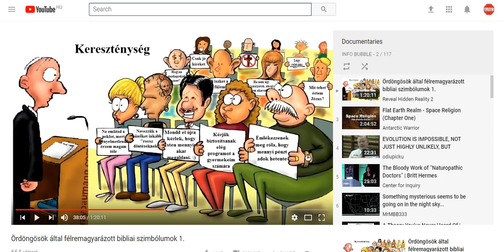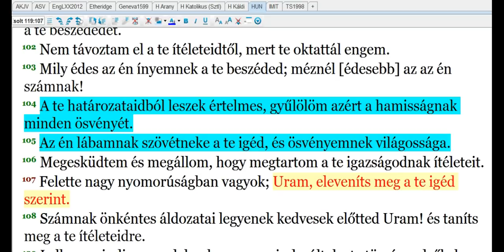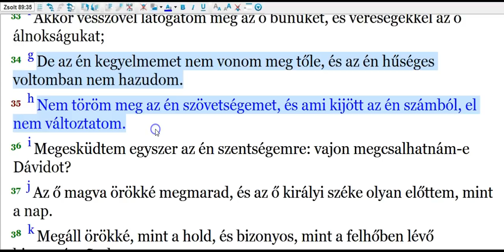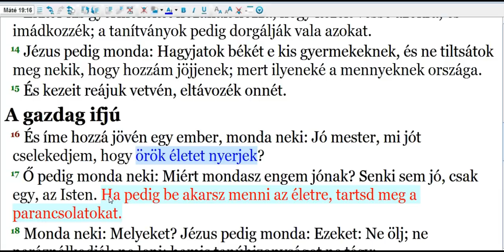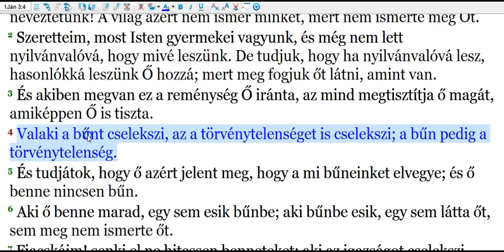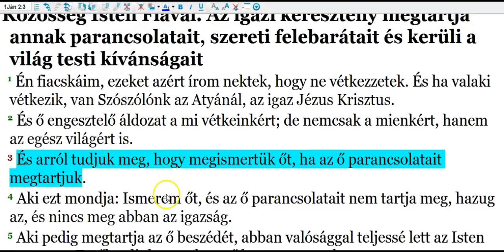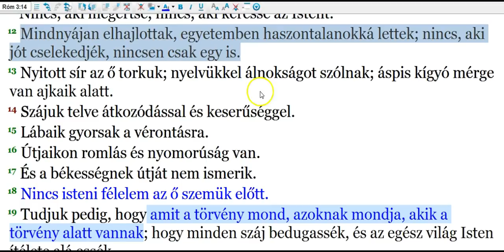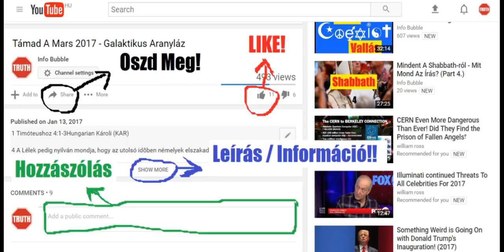Reveal Hidden Reality 9.Rész - A Széles Út Hirdetői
INFO BUBBLE ON FACEBOOK:
SKYPE: Info Bubble
SHALOM ÉS HALLELUYAH!

Zsolt 138:2 Szent templomod felé hajolok, s magasztalom nevedet kegyelmedért és igazságodért; mert minden neveden felül felmagasztalád a te beszédedet.
Zsolt 138:3 Mikor kiáltottam, meghallgattál engem, felbátorítottál engem, lelkemben erő [támadt].

Zsolt 119:30 Az igazság útját választottam; a te ítéleteid forognak előttem.
Zsolt 119:31 Ragaszkodom a te bizonyságaidhoz; Uram, ne hagyj megszégyenülni!
Zsolt 119:32 A te parancsolataidnak útján járok, ha megvigasztalod az én szívemet!
Zsolt 119:33 Taníts meg Uram a te rendeléseidnek útjára, hogy megőrizzem azt mindvégig.
Zsolt 119:34 Oktass, hogy megőrizzem a te törvényedet, és megtartsam azt teljes szívemből.
Zsolt 119:35 Vezérelj a te parancsolataidnak útján, mert gyönyörködöm abban.

Apcs 13:22 És mikor őt elveté, támasztá nekik Dávidot királyul; kiről bizonyságot is tőn és monda: Találtam szívem szerint való férfiút, Dávidot, a Jesse fiát, ki minden akaratomat véghez viszi.

Zsolt 119:89 Uram! örökké megmarad a te igéd a mennyben.

1Kir 10:3 És Salamon megfelelt neki mindenre, semmi sem volt a király előtt elrejtve, amire ne tudott volna neki felelni.
1Kir 10:4 És amikor látta Séba királynéasszonya Salamonnak minden bölcsességét, és a házat, amelyet épített vala;
1Kir 10:5 És az ő asztalának étkeit, és szolgáinak lakásait, és szolgái udvarlásának módját, és azok öltözeteit, és pohárszékeit, és az ő áldozatát, amellyel az Úrnak házában áldozott: a lélekzete is elállott;
1Kir 10:6 És monda a királynak: Mind igaz, amit az én földemben hallottam volt a te dolgaid felől és a te bölcsességedről,
1Kir 10:7 De én hinni sem akartam azokat a beszédeket, míg én magam el nem jöttem, és szemeimmel nem láttam. És íme nekem a felét sem beszélték el: te meghaladtad bölcsességgel és jósággal a hírt, amelyet hallottam felőled.
1Kir 10:8 Boldogok a te embereid, boldogok ezek a te szolgáid, akik udvarlanak neked mindenkor, és hallhatják a te bölcsességedet:
1Kir 10:9 Legyen az Úr, a te Istened áldott, aki kedvelt téged, hogy az Izrael királyi székébe ültetett, mert szerette az Úr az Izraelt mindörökké, és királlyá tett téged, hogy ítéletet és igazságot szolgáltass.